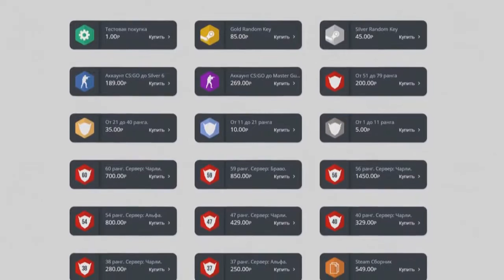Warface АК 47 GOLD В ТОЧКУ!